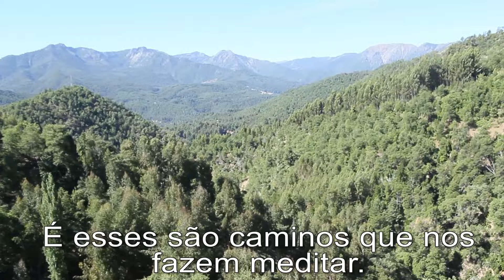Mapu Pewenche, Huellas anónimas trailer 2016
huellas anónimas se realizo en las localidades del alto bio bio, es un documental que se trata de como viven las personas y las necesidades que necesitan, se mostrara los lugares donde ellos viven y muestra la ayuda que hace cada año una iglesia misionera de Brasil y Chile.

Realizado por Jorge Machuca